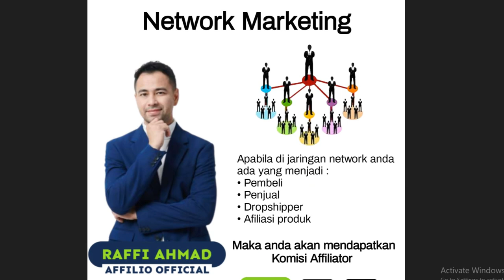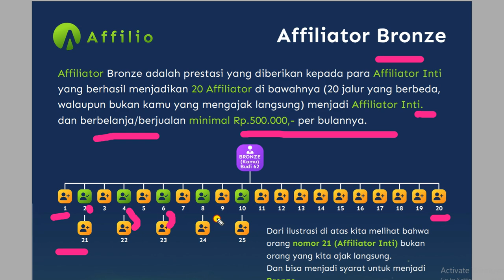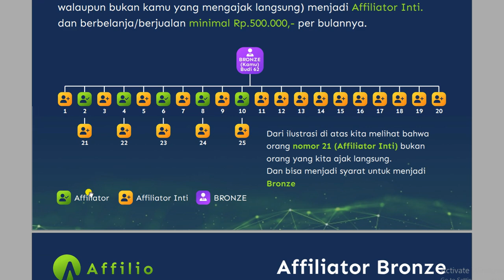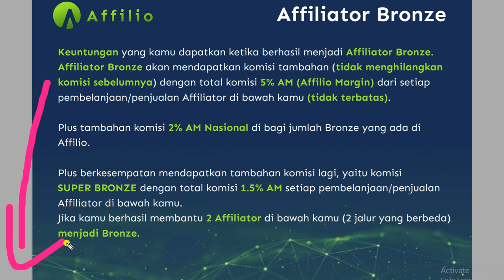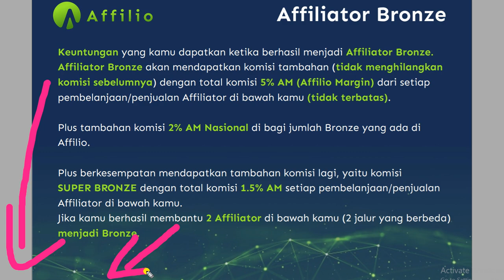PASSIVE INCOME || APLIKASI PENGHASIL UANG AFFILIO RAFFI AHMAD || AFFILIATOR BRONZE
PASSIVE INCOME || APLIKASI PENGHASIL UANG AFFILIO RAFFI AHMAD || AFFILIATOR BRONZE || Tutorial Affilio Aplikasi Affilio Raffi Ahmad yang cocok untuk anda cari uang online dengan ikut program digita marketing dan networking marketing pada APK Affilio yang bisa di download di playstore dan Raffi ahmad adalah ambasador.

Affilio adalah perusahaan aplikasi marketplace yang dipasarkan dengan cara afiliasi bertingkat, dengan memadukan dua pemasaran yaitu
• Digital marketing
• Network marketing.

Affilio berisi jutaan produk umum (produk yang biasa ditemui di marketplace pada umumnya) dan juga tersedia layanan PPOB.

╭─ DAFTAR 100% GRATIS
│   •  No Deposit Rp 0,-
│   •  Bukan MLM
│   •  Affiliasi produk
│   •  Aplikasi jangka panjang
│   •  Payment Gateway
│   •  Komisi hingga 10 Generasi
│   •  Min Withdraw Rp 10.000
│   •  Bisa di Wariskan

AFFILIASI PRODUK
Afiliasi adalah suatu program yang memungkinkan Anda untuk mendapatkan komisi jika Anda berhasil untuk mengajak orang lain membeli produk yang Anda promosikan. Semakin banyak produk yang terjual, semakin banyak pula komisi yang bisa Anda dapatkan.

AFFILASI PRODUK
Keuntungan anda sebagai Affiliasi Produk Affilio adalah sbb :
1.  Daftar 100% Gratis
2.  Anda hanya perlu share link
3.  Kerja bebas , bisa dirumah aja
4.  Tidak perlu stock barang
5.  Tidak perlu mengurus pengiriman
6.  Tidak perlu mengurus pembayaran
7.  Keuntungan anda sendiri yang menentukan. Anda mau keuntungan berapa?

KOMISI AFFILIATOR
Setiap orang yang kamu ajak berbelanja atau berjualan (apapun produknya) kamu akan mendapatkan komisi 10% dari total Affilio Margin
(AMx100)x10% = Komisi

KOMISI GENERASI AFFILIATOR INTI
Keuntungan yang kamu dapatkan ketika berhasil menjadi Affiliator Inti
Affiliator inti akan mendapatkan komisi tambahan (tidak menghilangkan komisi sebelumnya) dengan total komisi 23% AM (Affilio Margin) yang dibagi menjadi 10 generasi Affiliator Inti

BERIKUT ILUSTRASI KOMISI
ilustrasi perhitungan komisi jika Affiliator mencari 5 orang dan terduplikasi.
Dan masing-masing Affiliator berbelanja /berjualan sebesar Rp.250.000 (AM. 500) per bulan.
Cara menghitung komisi :
AM x 100 x % komisi level = Rp

• G 1 : 5. Rp 50.000
• G 2 : 25. Rp 50.000
• G 3 : 125. Rp 250.000
• G 4 : 625. Rp 1,25 juta
• G 5 : 3125. Rp 6,25 juta
• G 6 : 15625. Rp 15,6 juta
• G 7 : 70125. Rp 78,1 juta
• G 8 : 390625. Rp 390,6 juta
• G 9 : 1953125. Rp 1,9 Milyar
• G10: 9765625. Rp 9,7 Milyar

DETAIL KOMISI RANKING
Berikut ada 3 macam komisi yang didapatkan oleh member ranking , yaitu sbb :

╭─ KOMISI RANKING
│  • Bronze        5%
│  • Gold          10%
│  • Platinum   15%
│  • Diamond   20%

╭─ KOMISI NASIONAL
│  • Bronze        2%
│  • Gold            2%
│  • Platinum    2%
│  • Diamond    2%

╭─ KOMISI SUPER
│  • Bronze       1,5%
│  • Gold           1,5%
│  • Platinum   1,5%
│  • Diamond   1,5%

Sungguh luar biasa Marketing Plan Affilio Marketplace ini sobatku..!! Ayoo segera join dan pasang titik² jaringan network anda